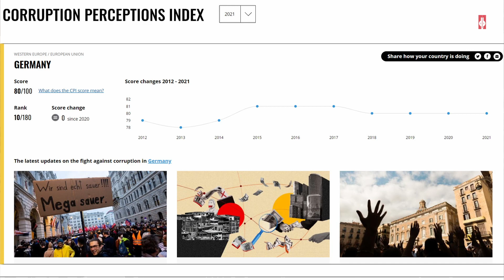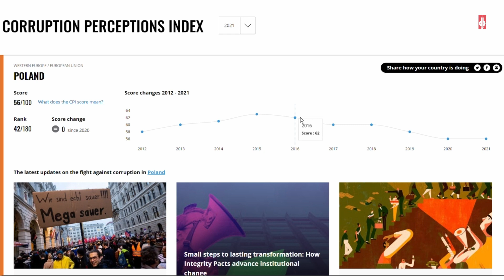Styczeń 2022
Podsumujemy styczeń 2022, a działo się w styczniu, oj, działo się!